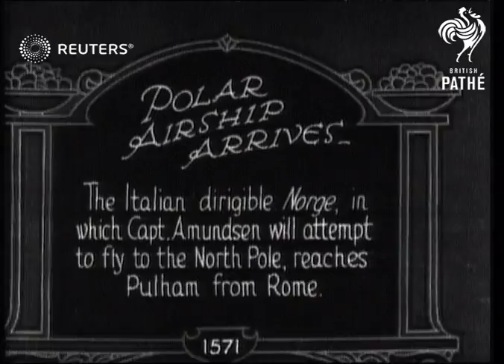The "Norge" airship arrives at Pulham from Rome (1926)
Footage of the Norge dirigible touching down in Pulham having come from Rome

Full Description:

SLATE INFORMATION: Polar Airship Arrives: The Italian Dirigible Norge in Which Capt. Amundsen Will Attempt to Fly to the North Pole, Reaches Pulham from Rome

ENGLAND: Norfolk: Pulham:
EXT

Airship "Norge" arrives at Pulham from Rome

aircraft, blimp, landing, take off,

Background: Footage of the Norge dirigible touching down in Pulham having come from Rome